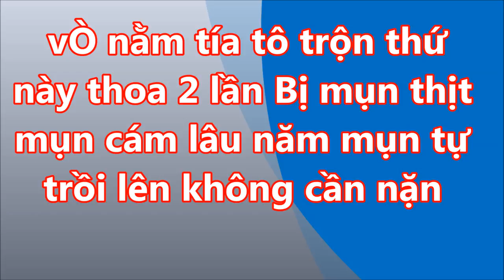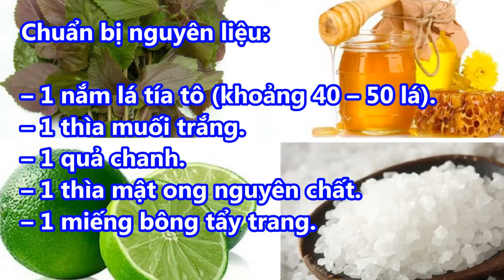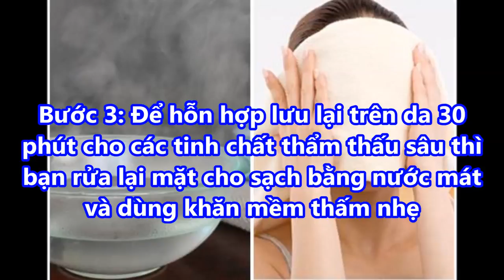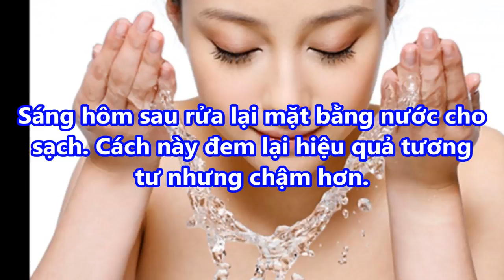VÒ NẮM LÁ TÍA TÔ trộn thứ này thoa 2 lần BỊ MỤN THỊT MỤN CÁM lâu năm MỤN TỰ TRỒI LÊN không cần n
VÒ NẮM LÁ TÍA TÔ trộn thứ này thoa 2 lần BỊ MỤN THỊT MỤN CÁM lâu năm MỤN TỰ TRỒI LÊN không cần n#suckhoevalamdep,

-  99% phụ nữ “điên cuồng” đi mua oxy già về trị mụn, dưỡng da, làm trắng răng sau khi phát hiện công dụng: